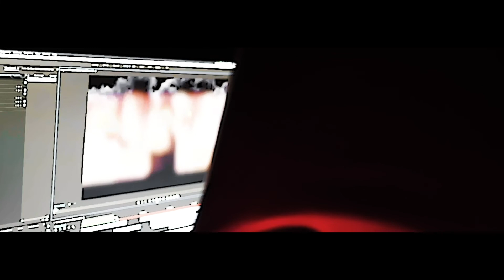West Ft ReezyWopo - Aint Safe (Official Music Video)